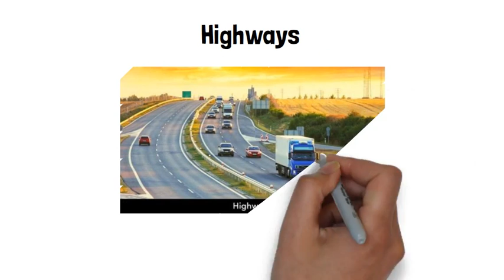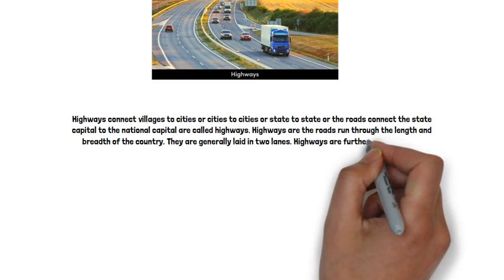Highways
Civil engineering
engineering student.
column layout mistakes,civil engineering,civil engineer,What is Lintel,Lintel,What is Lintel beam,Types of Lintel used in Building Construction,making of railway sleepers,how psc sleeper are made?